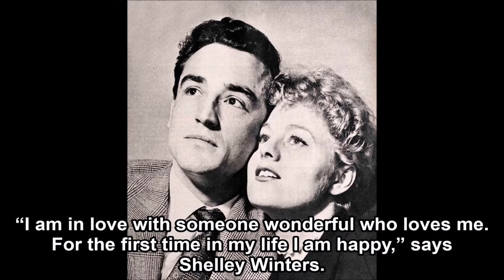Latins Are Not Lousy Lovers | Shelley Winters & Vittorio Gassman - 1952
And to prove our point, we give you the new Shelley Winters. For ever since Shelley married Vittorio Gassman she’s been a changed woman.